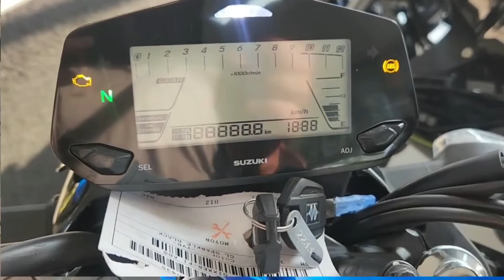¿Adiós YAMAHA MT-15? 😱💯 Suxuki Gixxer 150 Fi 2025!🔥, ¿Algo mejoró? 🤯| Aguacate Motovlogs🥑